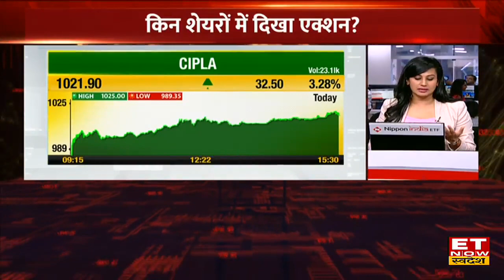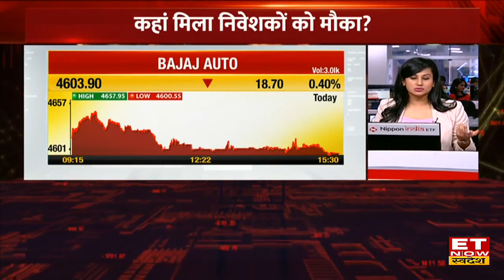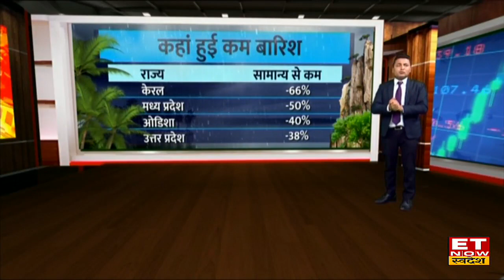Share Market Rally : इन 5 कारणों से शेयर बाजार में बंपर तेजी, Nifty 18800 के करीब | Aaj Ka Bazaar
Share Market में आज कारोबार के अंत में Sensex 9.36 अंक यानी 0.01 फीसदी की बढ़त के साथ 62,970.88 के स्तर पर बंद हुआ। वहीं Nifty 25.15 अंक यानी 0.14 फीसदी की बढ़त के साथ 18691 के स्तर पर बंद हुआ। जबकि Bank Nifty 18.90 अंक गिरकर 44641 पर बंद हुआ। ऑटो, रियल्टी और फार्मा शेयरों में अच्छी तेजी रही, IT, FMCG और बैंकिंग शेयरों में खरीदारी रही।

कैसे रहे IT Stocks?
किन Stocks में हुई सबसे ज्यादा गिरावट?
कैसी हुई बाजार की Closing?